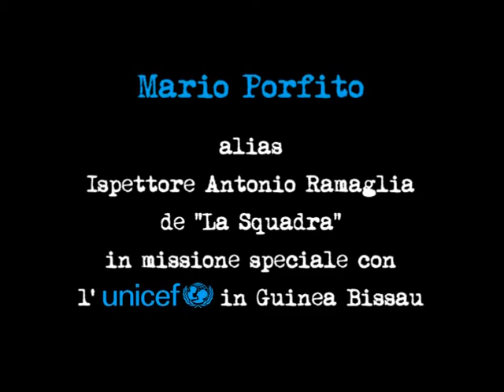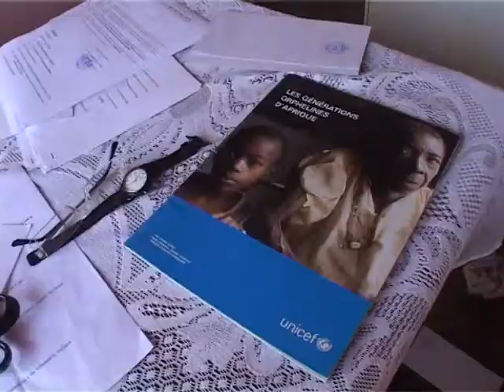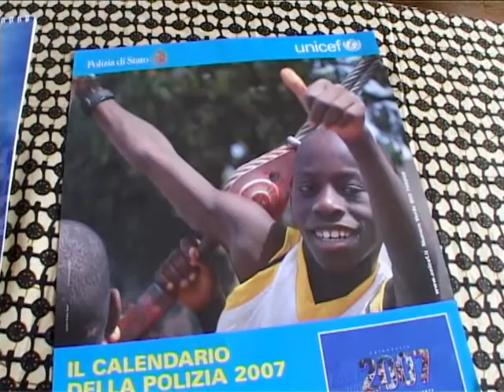La bicicletta di Bubacar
- Mario Porfito, alias l'ispettore Ramaglia de "La Squadra", racconta in un diario di viaggio con l'UNICEF il drammatico fenomeno del traffico di bambini tra la Guinea Bissau e il Senegal...